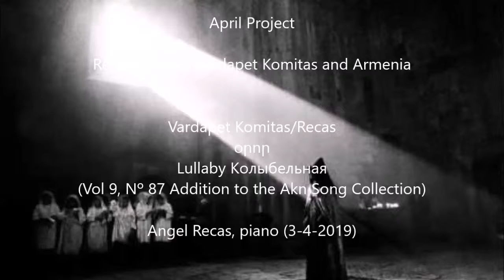Komitas/Recas, Lullaby (Vol 9, Nº 87 Addition to the Akn Song Collection) (A. Recas, piano 3-4-2019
April Project - Remembering Vardapet Komitas and Armenia

Vardapet Komitas/Recas
օրոր
Lullaby Колыбельная
(Vol 9, Nº 87 Addition to the Akn Song Collection)